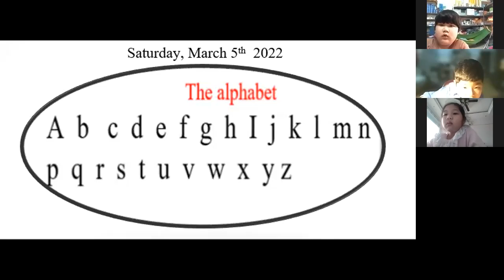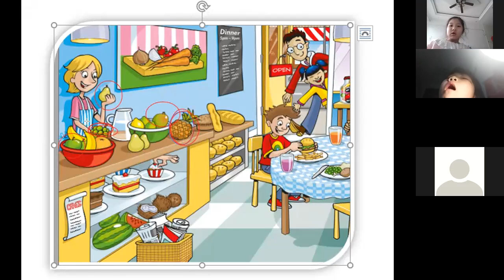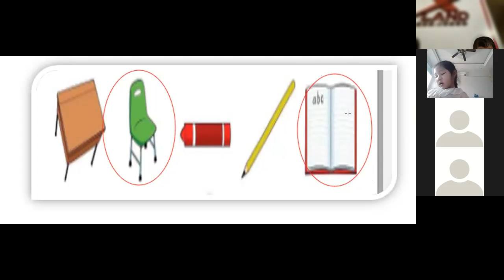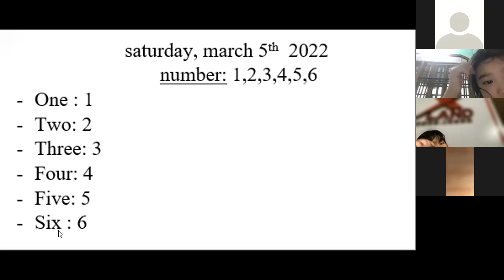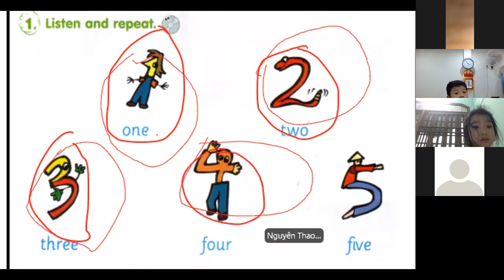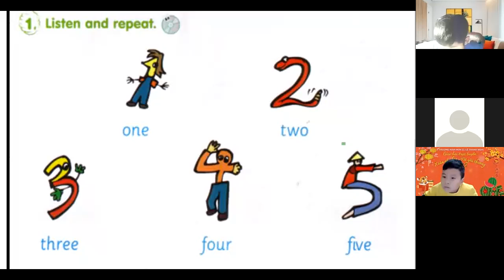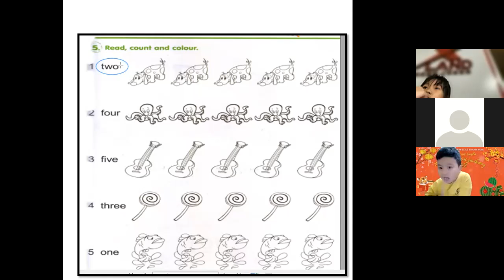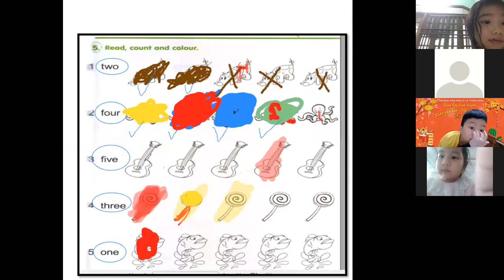Cambridge starters _ pre A1 for grade _1_students. ( Mrs Thanh Thanh )